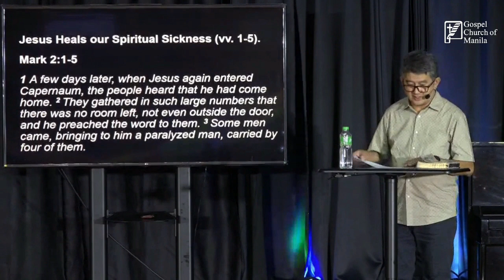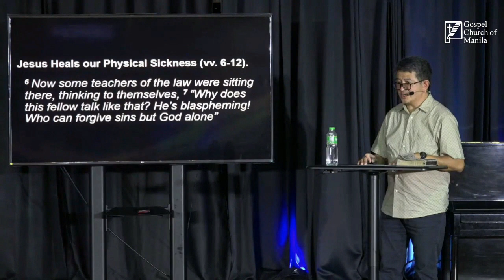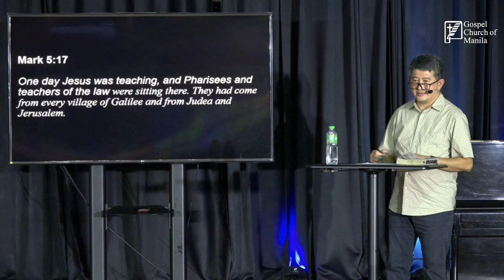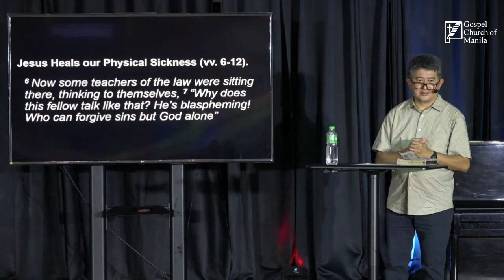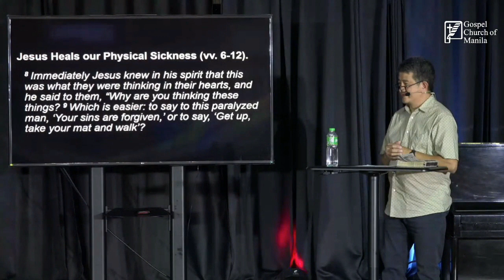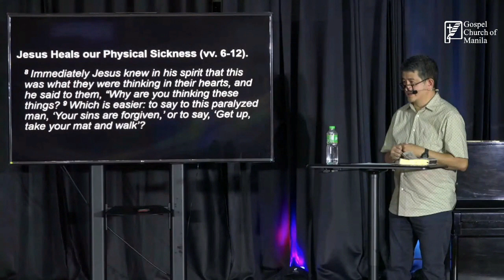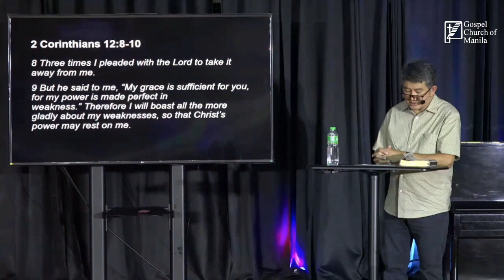Jesus is Powerful over our powerlessness | March 17, 2024 Message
“Your sins are forgiven.” Jesus Christ, the Greatest Physician, sees right through the hearts of men. He knows our darkest secrets and is aware of our deepest yearnings. He longs not only to heal us physically but, more importantly, to make us well again spiritually.  Are you suffering from a sickness or an unexplainable ailment? Have you considered if a disobedient and unrepentant heart is the cause of your infirmity?